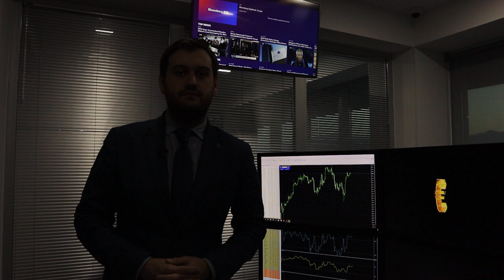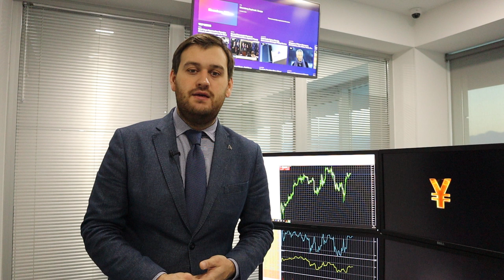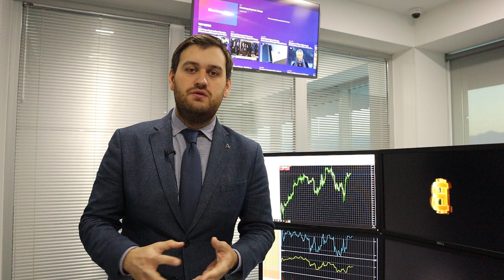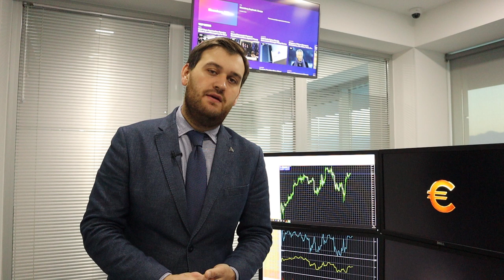Эпидемия пневмонии. Китай под карантином! | AMarkets